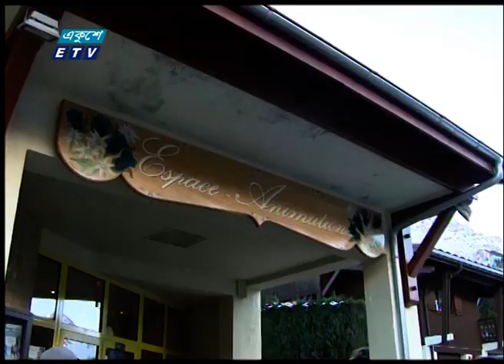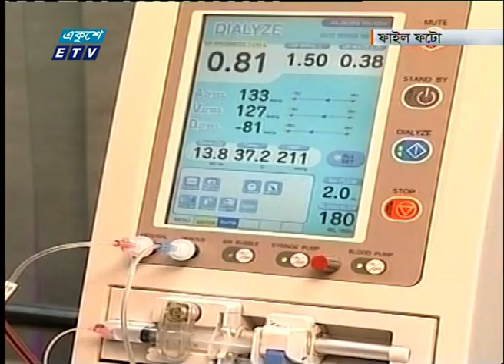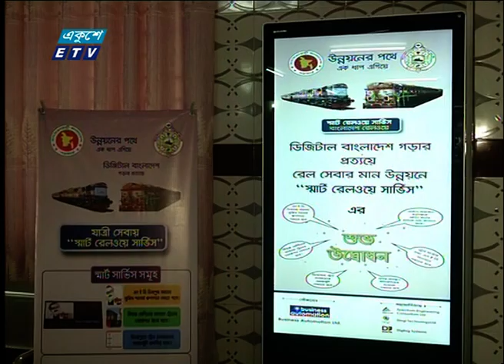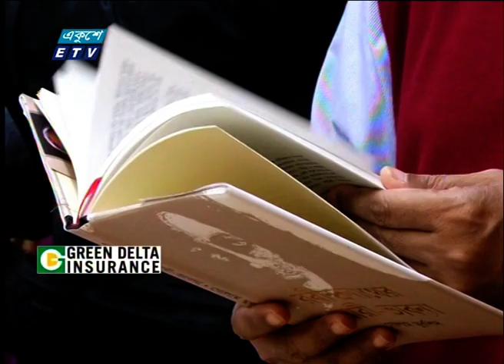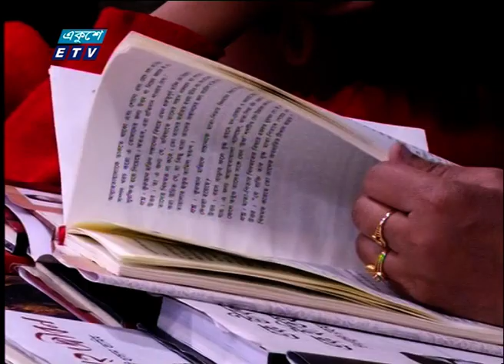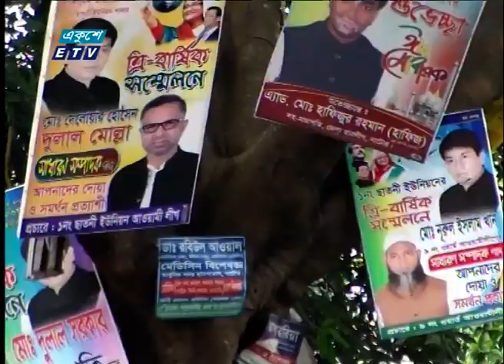11 PM News || রাত ১১টার সংবাদ || 11 February 2020 || ETV News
সময়: 11 PM News || রাত ১১টার সংবাদ || 11 February 2020
উপস্থাপক:রিয়াজ হাফিজ, ফেরদৌসি আহমেদ

২০০০ সালের ১৪ই এপ্রিল এটি সম্প্রচার কার্যক্রম শুরু করে। টিভি চ্যানেলটির খবরে নতুনত্ব ও অভিনবত্ব থাকার কারণে দর্শকদের কাছে বিপুল জনপ্রিয়তা লাভ করে। দেশ বিদেশের সর্বশেষ খবর, নাটক, সিনেমা, ডকুমেন্টারিসহ নানা খবর ও বিনোদনমূলক অনুষ্ঠান প্রচারিত হয় একুশে টেলিভিশনে।